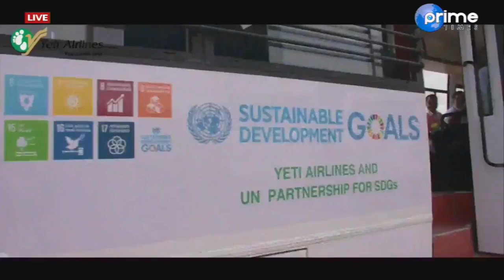माधव नेपालले अध्यक्ष नलिने, बामदेवलाई प्रधानमन्त्री बनाउन यसरी सहमत भए प्रचण्ड